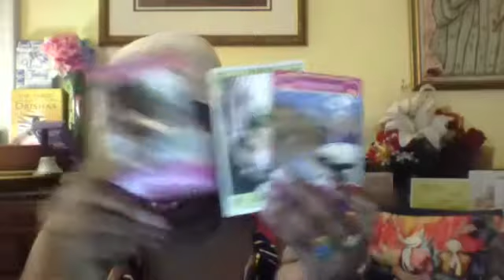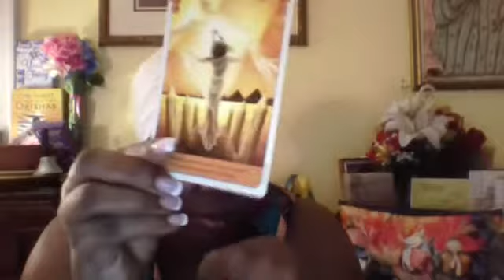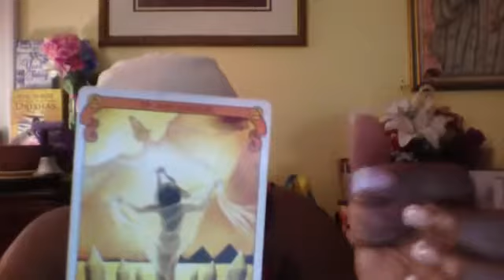Gemini # LoveBites Mid November - Mid December 2017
You will receive a videotaped reading usually within 5 days.